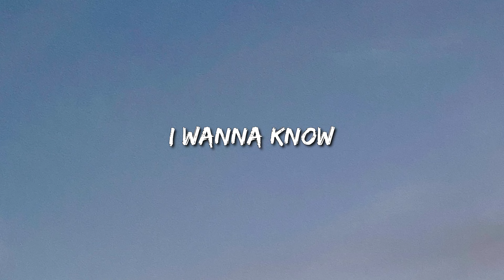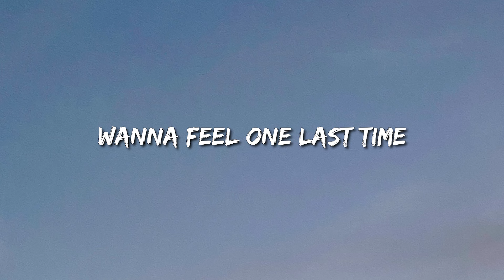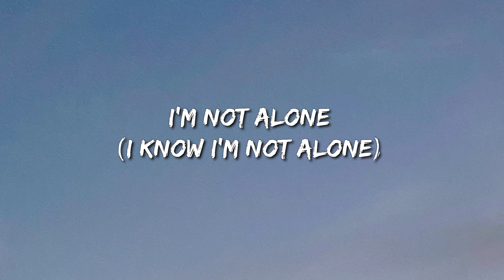Alan Walker - Alone (Lyrics) - Jon Pardi, Eslabon Armado , Sza, Hardy, Metro Boomin, The Weeknd & 21